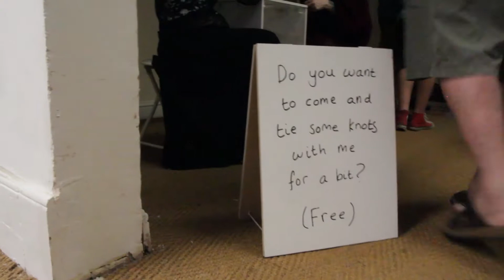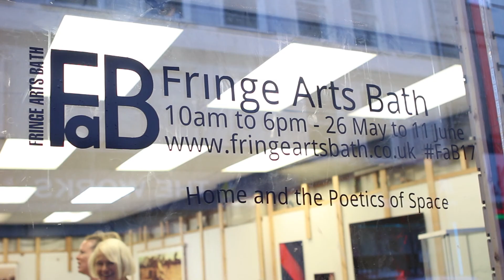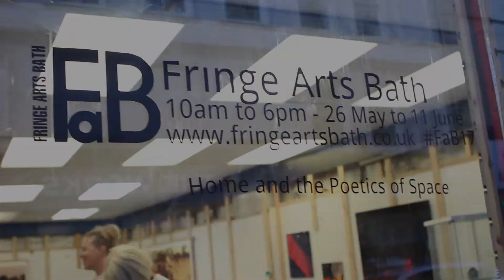Fringe Arts Bath Taster 2017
There's still time to come and see Baths only visual arts festival